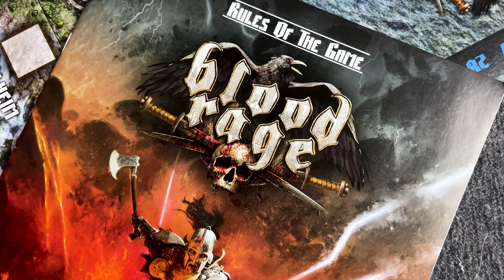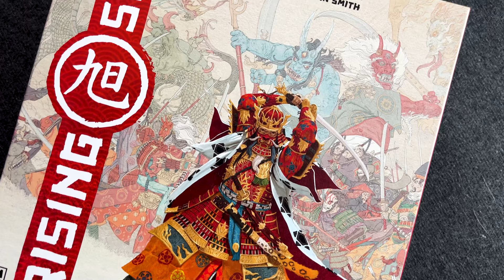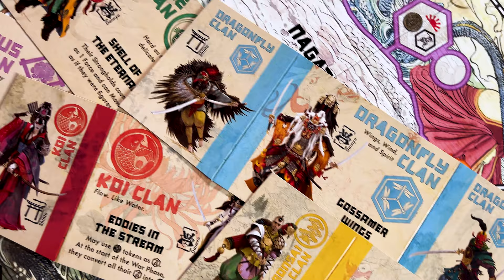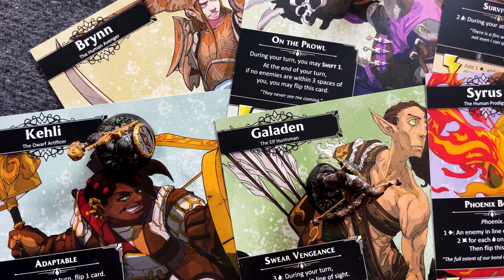Top 5 Most Anticipated Games of 2021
The top 5 board games I am most excited for in the remainder of 2021! These games have been on my radar for quite some time now and I can't wait to table them soon! What games are you most excited to play this year?

0:00 - Intro
0:23 - 1A, 1B, & 1C
2:42 - 2
4:17 - 3
5:38 - 4
7:05 - 5